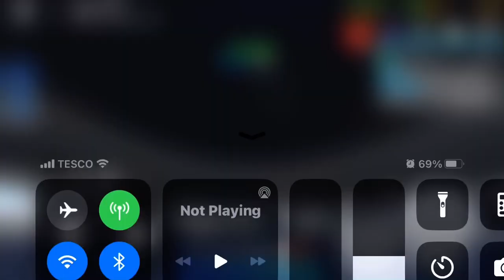car fun on roblox